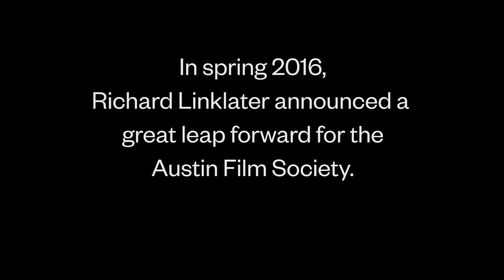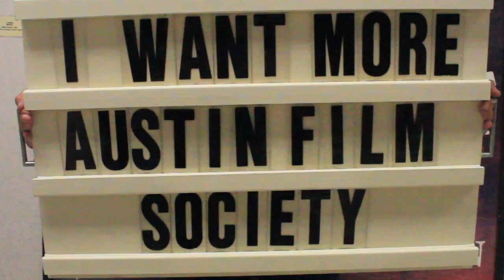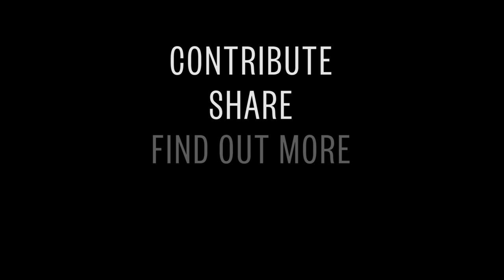The AFS Cinema, The Best Little Art House in Texas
Founded by filmmaker Richard Linklater in 1985, the Austin Film Society has been committed to bringing international art house cinema to Austin for over thirty years. In 2017, AFS will open its first-ever two-screen art house cinema—giving Austin more of what it has been asking for. Once we open the doors to the AFS Cinema in 2017, we will show six times the amount of film programs.